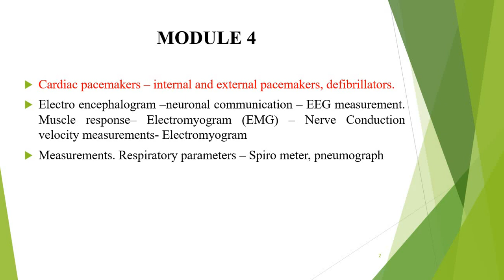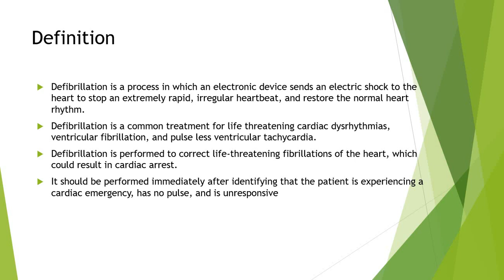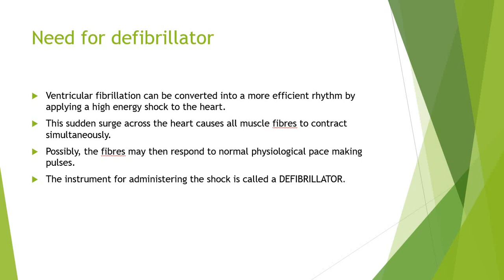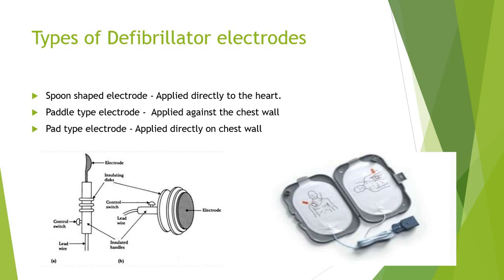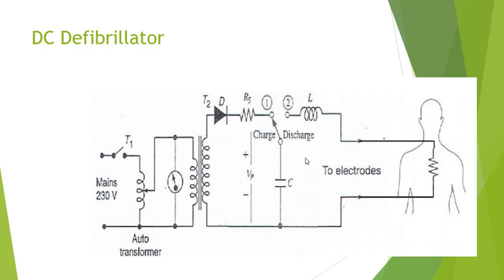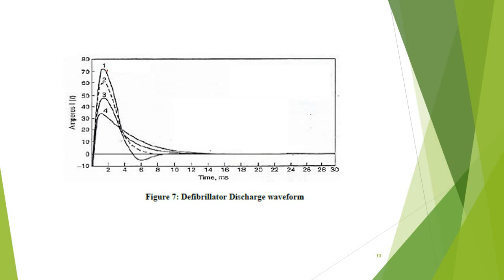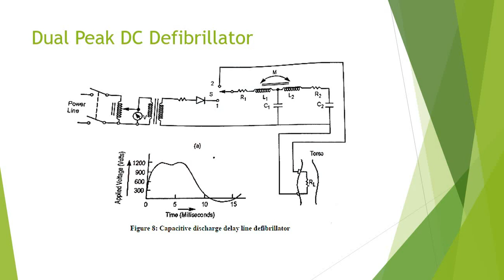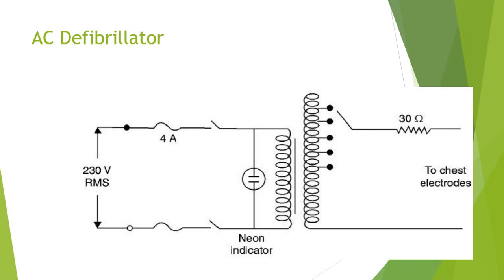KTU | EE 372 (S6 EEE) | BIOMEDICAL INSTRUMENTATION | MODULE 4 | DEFIBRILLATORS